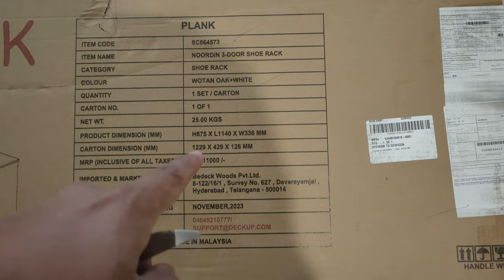3-Door wooden Shoe Rack with Contemporary look | Unboxing Vlog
In this video, I will be unboxing a beautiful wooden shoe rack. If you're in need of some extra storage for your shoes, then this might be the perfect solution for you.

Credits:
Musician:Soundscape
Musician:Tinashe

Wooden shoe rack
shoe rack design
home decorating ideas
Home decor
product reviews
Unboxing video
shoe storage ideas
diy projects
diy shoe rack
diy shoe storage